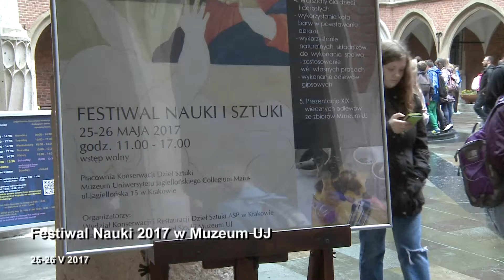25-26 V 2017 w Festiwal Nauki i Sztuki 2017 w Muzeum Uniwersytetu Jagiellońskiego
Festiwal Nauki i Sztuki 2017,w Muzeum Uniwersytetu Jagiellońskiego odbywał się pod hasłem „Magia koloru w dziełach sztuki”.